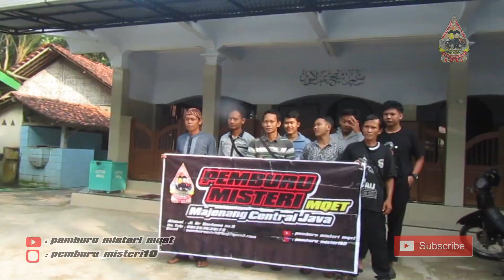Vlog pantai suwuk KEBUMEN II KARO WEDON AYU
Kali ini Tim Pemburu Misteri akan jalan-jalan ke KEBUMEN.

Ngapa bae sih ming KEBUMEN ?